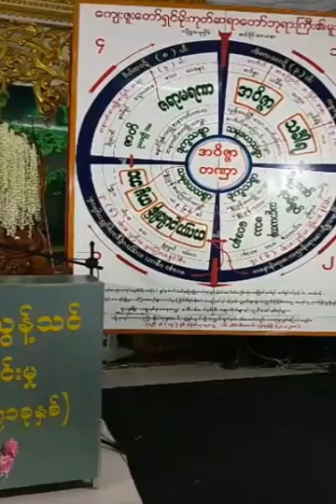20170427-A အလုပ္ေပးတရားစခန္းပြဲ တရားေတာ္ မိုးကုတ္ဝိပသာနာအဖြဲ႔ခြဲ႔အမွတ္(၁၄၈) ေအာင္ေျမဓမၼိကာရုံေက်ာင္း